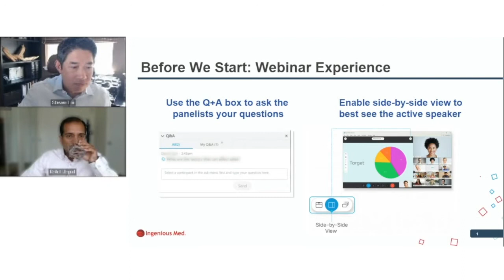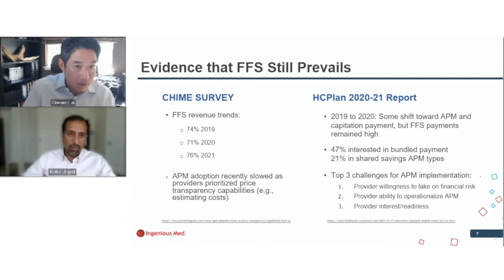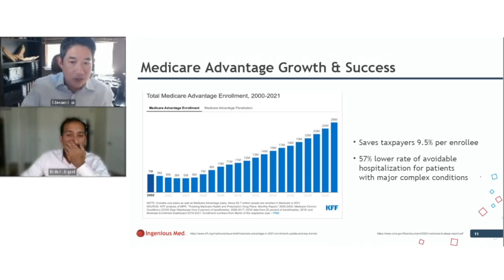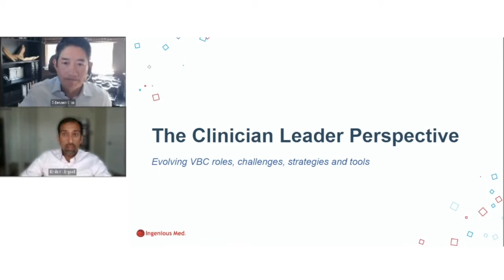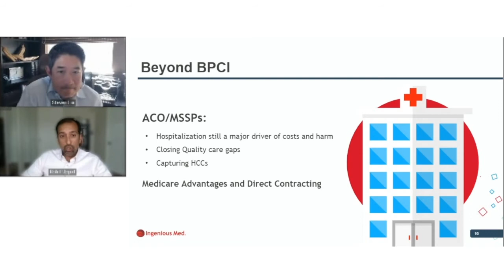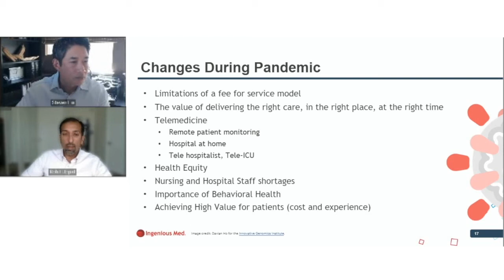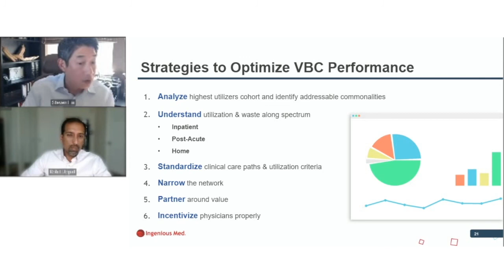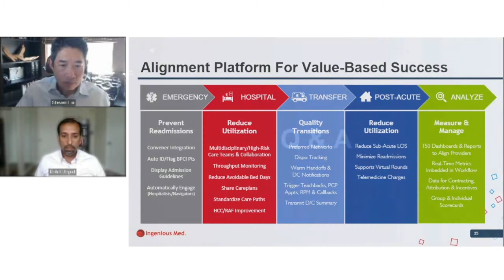Re-energizing value-based care: The strategies physicians & health systems need to succeed